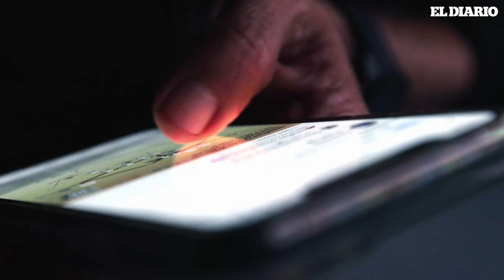Nueva York y Nueva Jersey en alerta tras sismo de magnitud 4.8 | El Diario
Un total de 17 sismos se registraron este viernes 5 de abril en la región de América del Norte y el Caribe, con magnitudes superiores a 2.5 grados. De estos, cinco temblores se produjeron en territorio continental estadounidense, siendo el más significativo el de magnitud 4.8 que sacudió la localidad de Trenton, Nueva Jersey, y que incluso se sintió en la ciudad de Nueva York.

Las autoridades locales, incluyendo las gobernadoras de Nueva York y Nueva Jersey, Kathy Hochul y Phil Murphy respectivamente, activaron los protocolos de emergencia y pidieron a la población mantener la calma. A pesar del susto y la preocupación generada, hasta el momento no se han reportado víctimas ni daños graves.